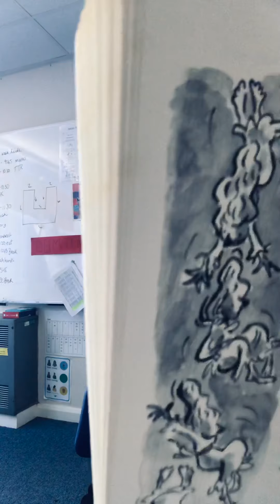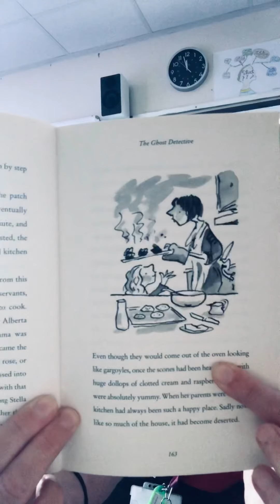Mrs. C- Awful Auntie: Chapter 15- Ghost Detective